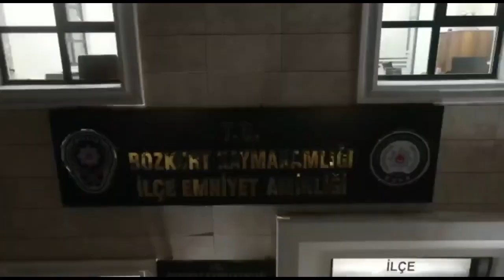Bozkurt Hükümet Konağımız, hizmete hazır.Hemşehrilerimize ve Denizli'mize hayırlı olsun...